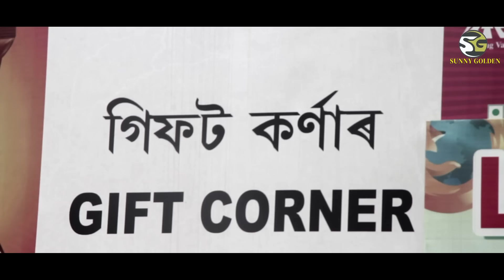new assamese funny video